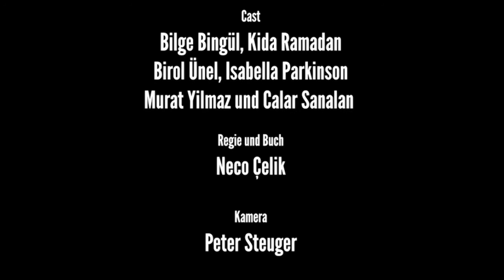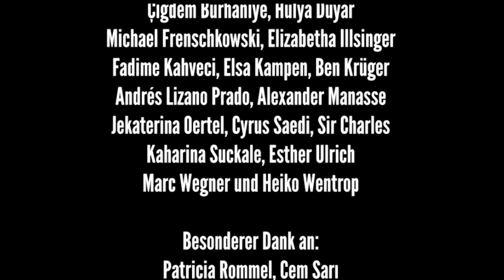ALLTAG Urfassung | Teaser 1999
Teaser mit Bilge Bingül, Kida Ramadan, Birol Ünel (RIP) und Isabella Parkinson
Buch und Regie: Neco Çelik
Kamera: Peter Steuger
Produktion: Dirk Schäfer
Titelsong: "Was hast du mit meinem Herz getan" von Nicholas Lens